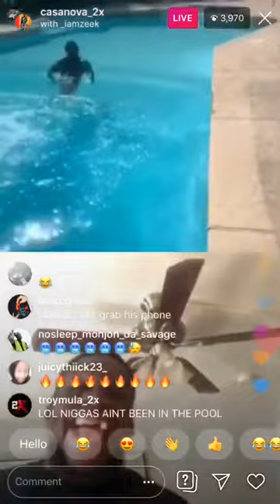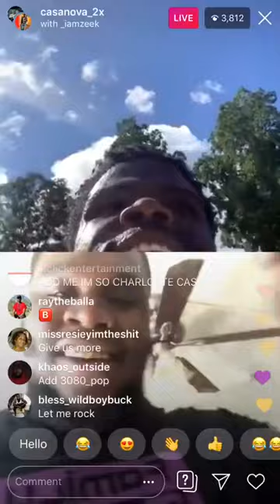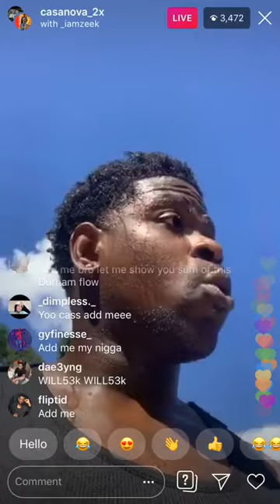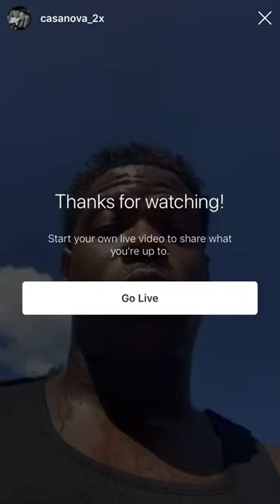Casanova Goes Live On Instagram 💪